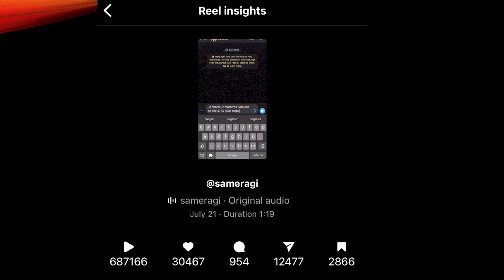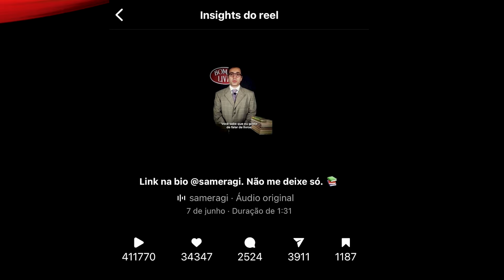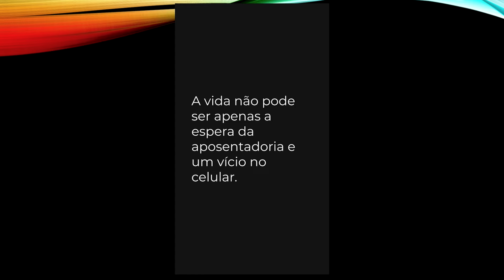A Magia da Criatividade nos Negócios | Samer Agi no Hotmart FIRE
A criatividade nos negócios é essencial para economizar tempo e dinheiro, além de aumentar o engajamento. Samer Agi compartilha sua experiência sobre como ideias inovadoras podem transformar lançamentos e eventos. Ele enfatiza a importância de dedicar tempo a relacionamentos e negócios, pois a falta de cuidado pode levar à falência ou divórcio.